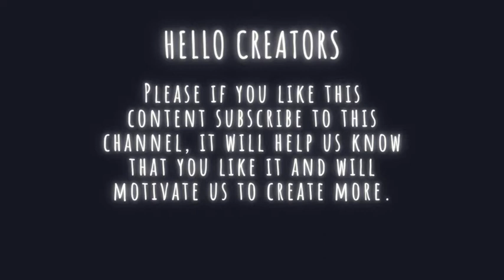Acoustic Rock Instrumental | Sunny Morning | Background Music No Copyright | Nordic Voodoo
Whether you are making a video for YouTube, a commercial, or another project, Nordic Voodoo offers an enormous selection of music to choose from.

This Acoustic Rock music will help you to feel happy and energytic. All you need to do is download it and use it for your fabulous projects.